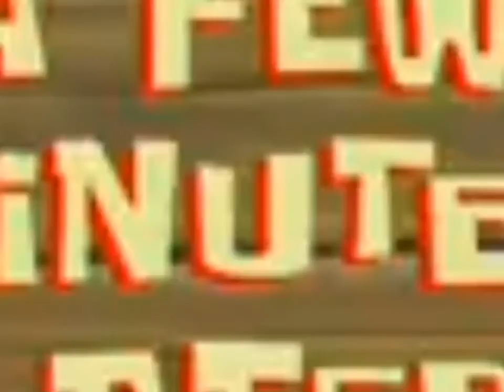Jeevan Sultan ll funny Dialog ll with funny scene